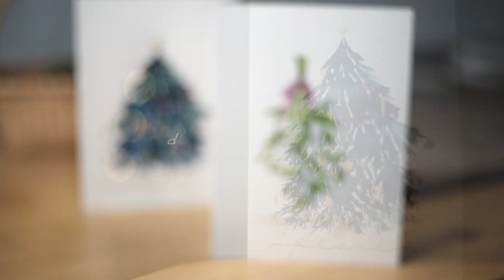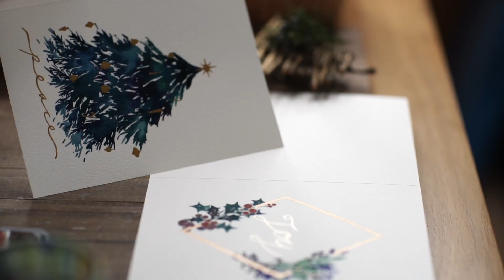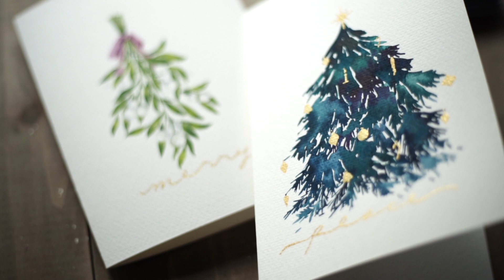Watercolor Christmas Cards/ Simple and Sophisticated/ 수채화 크리스마스 카드/ Holiday Cards Series 2020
Christmas Cards tutorial _ Watercolor 2020

✨Supplies

Paper: Strathmore Watercolor Cards, Cold Press, 5" x 6.875" _

Paint: ShinHan Professional Korean Colors _
           Finetec Artist Mica Watercolor - Gold & Silver Pearlescent Set of 6
Winsor & Newton : Professional Watercolour _

Brush: Winsor & Newton Cotman Watercolor Brushes _

✨Music